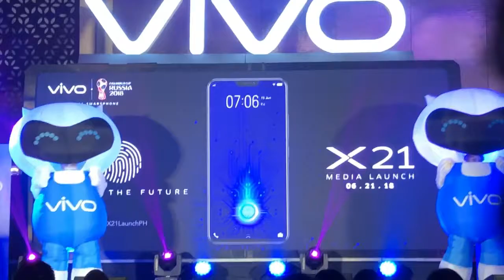Maris Racal | Darren Espanto | TJ Monterde | Enciso Twins | Chienna Filomeno For Vivo X21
Vivo Launches Pioneering In-Display Fingerprint Scanning
Technology in PHL with New Flagship Smartphone X21